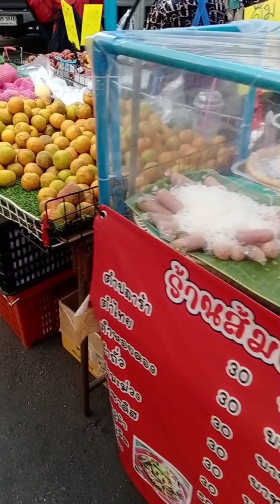MY LIFE LATELY AS TAMBAY PERO MAY SAHOD HAHAHA